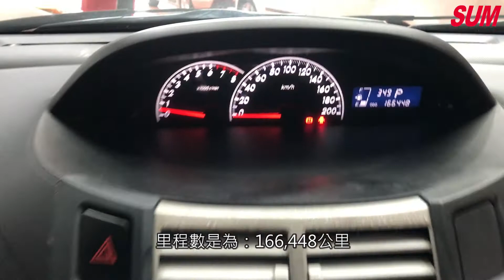已售出-【SUM中古車】入門首推鴨霸王！TOYOTA 豐田 YARIS 2009年 灰色 1.5 桃園市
車輛資訊：TOYOTA YARIS 2009年 灰色 1.5
售價：26.8萬
車輛所在：桃園市大園區青昇路一段90-2號